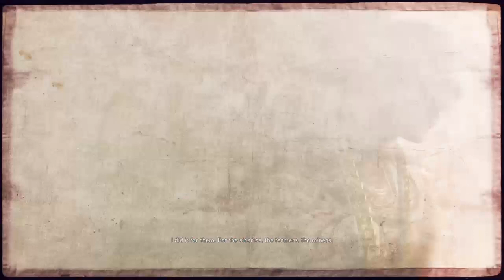Ghost Recon: Wildlands Gameplay Walkthrough Episode 12 "El Cardinal" (PS4 - No Commentary)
Check out the Discussions page for updates and feel free to post any questions you have there.